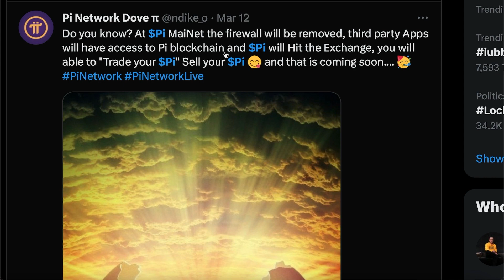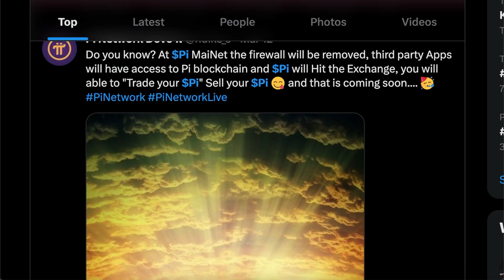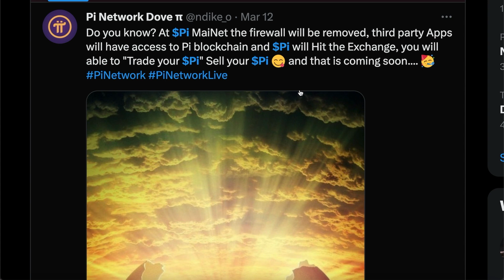Pi Network Coin Will be Listing Within Weeks | BIGGEST LAUNCH IN HISTORY